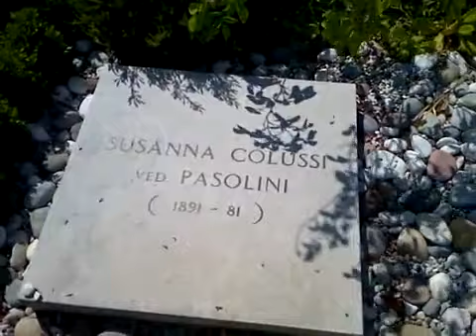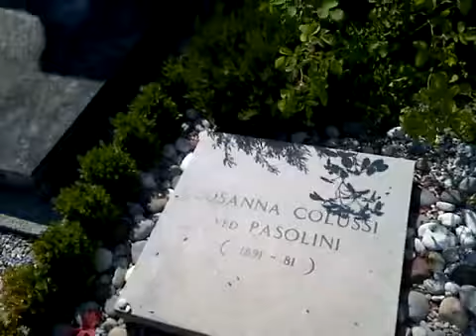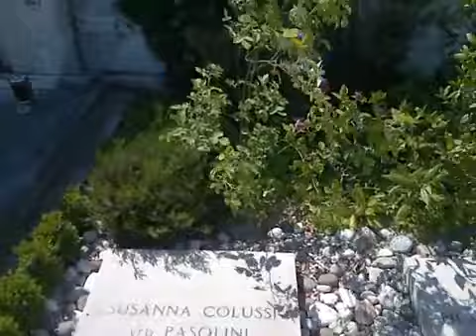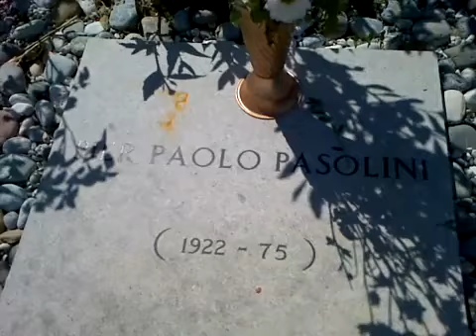La tomba di Pier Paolo Pasolini a Casarsa, Friuli